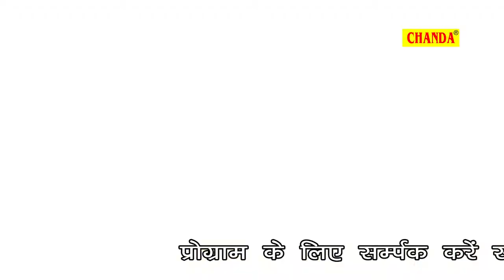Dhire Gadi Haka || धीरे गाड़ी हांका || Bhojpuri Shiv Kawad Bhajan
Singer - Vijay Lakki 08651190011 , 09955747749
Album -  DJ Bajake Nache Kawadia
Lyrics - Krishnandan Yadav, Ajit Utpati, Aditya Raj, Gopalji